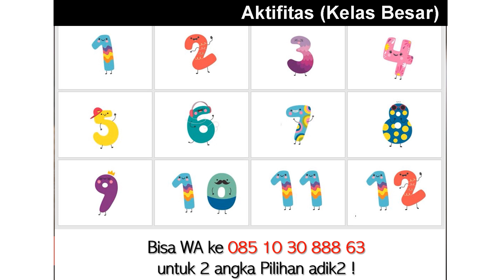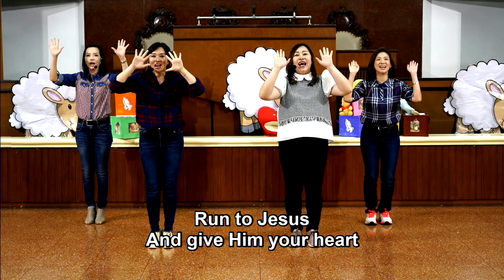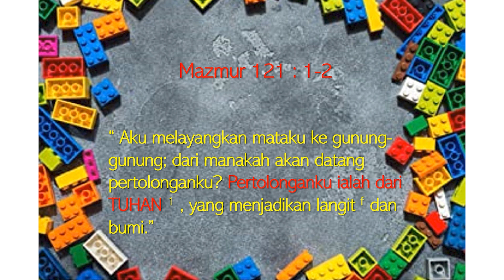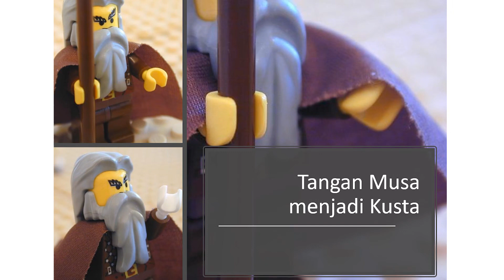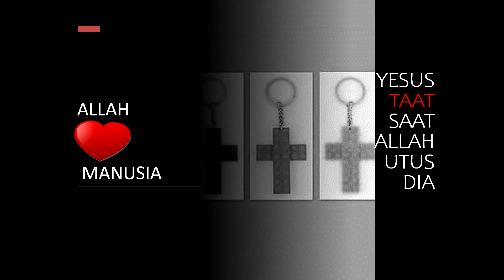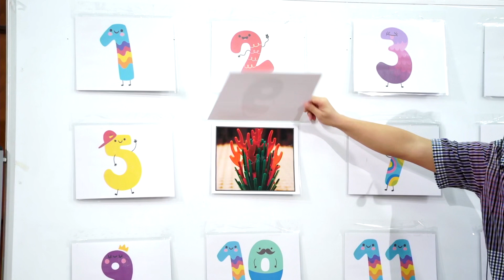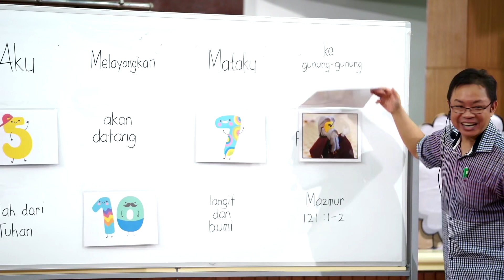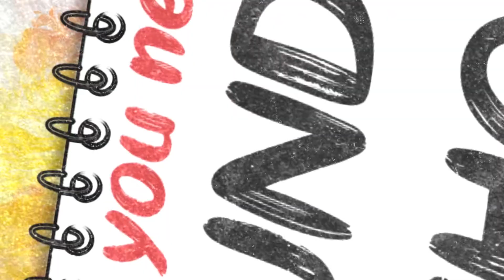Ibadah Sekolah Minggu Online - Ls. Teian - April 19, 2020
Hai Adik-adik, hari ini kita akan mengikuti ibadah sekolah minggu Online. Mari siapkan hati dan jiwa untuk beribadah kepada Tuhan.

Percaya ALLAH Mengasihi Kita.
Ls. Teian